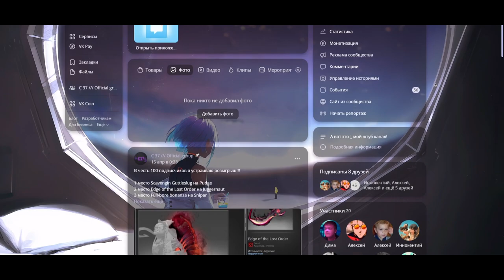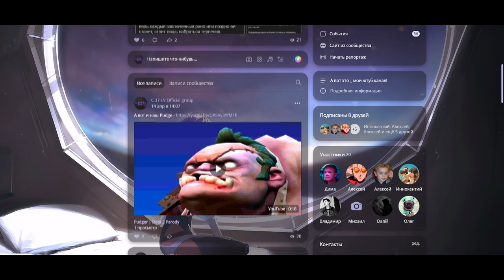Недообзор на патч 7.33 | Dota 2